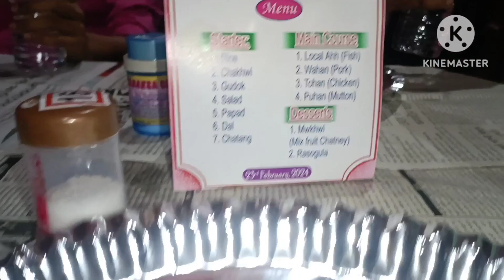Ani friend Esiri ni kailaibari thangwi chini yongwla group Bai malaikha#vlog #@BRK Debbarma 😁